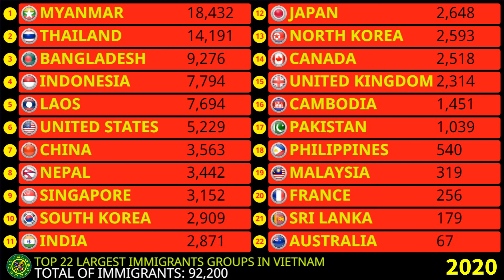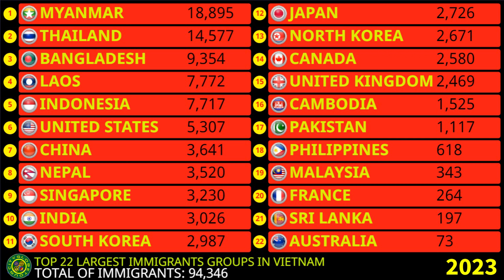Top 22 Largest Immigrants and Refugees Groups in Vietnam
0:00 - Top 22 Largest Immigrants and Refugees Groups in Vietnam
0:31 - Who are the refugees in Vietnam?
0:51 - What are the 5 largest immigrant groups in Vietnam?
1:12 - Where are most refugees in Vietnam from?
1:31 - What is the highest immigrant population in Vietnam?
2:15 - What are the major immigrant groups in Vietnam?
2:41 - Which Vietnam city has the most immigrants?
3:12 - Where do foreigners live in Vietnam?
3:31 - Why do so many Chinese live in Vietnam?
3:55 - Why do immigrants go to Vietnam?
4:15 - What are the top 3 ethnic groups in Vietnam?
4:31 - Top 100 Largest Immigrants Groups in Vietnam
4:45 - What are the 3 largest ethnic groups in Vietnam?
5:01 - What are the largest immigrant groups in Vietnam?